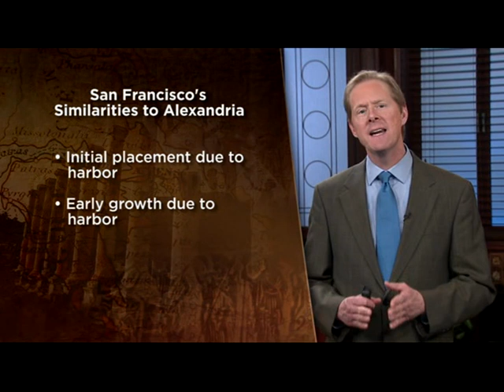LECTURE 16 Wonder and Diversity at Alexandria